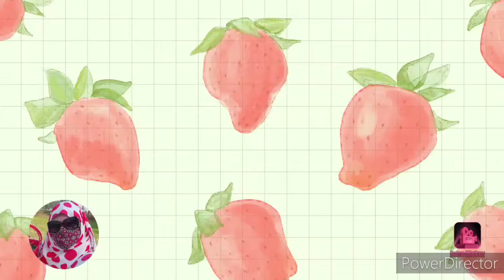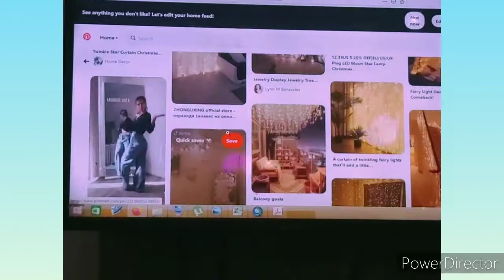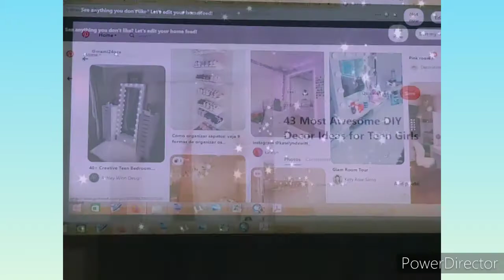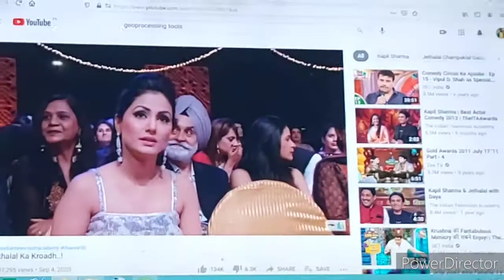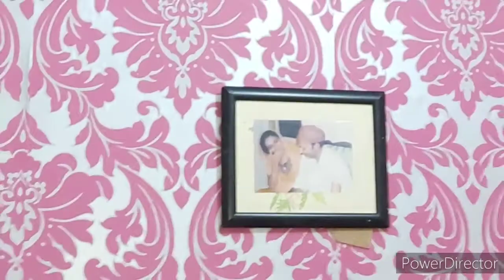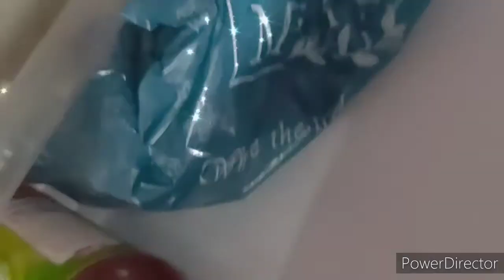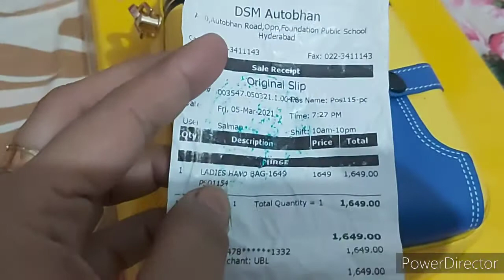After Ramzan my Daily Routine